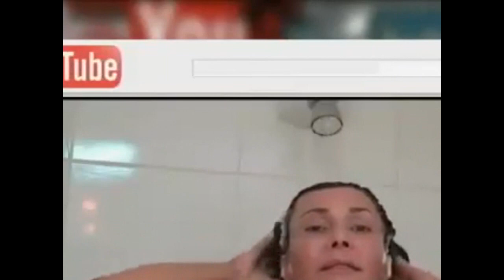DEI ENTREVISTA PARA A REDE RECORD - PROGRAMA DO GERARDO | JOANNA MARIA, A CAPIXABA NA ISLÂNDIA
Oi, comadre!

Olha que coisa maravilhosa! Eu tive a honra de dar uma entrevista para o Programa do Gerardo, da Rede Record! Fiquei muito feliz com esta oportunidade e você vai conferir tudo neste vídeo.

Me conte nos comentários o que você achou!

Contatos Profissionais